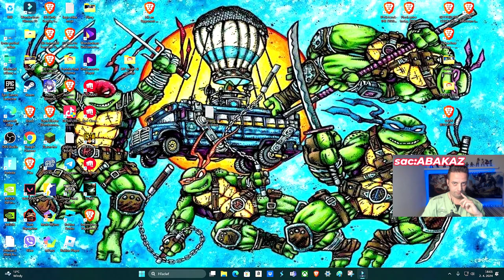Návrat Stratenej Hviezdy Her Zetrix Na Scéne:Fortnite Duo battle